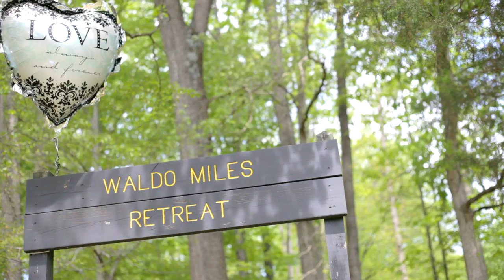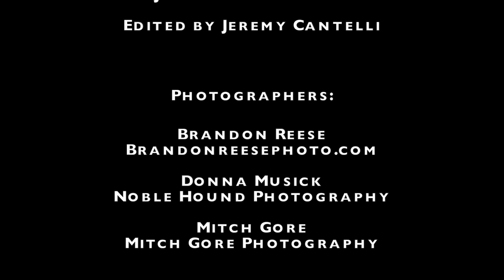Dan & Teresa Lasris Wedding Highlight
Dan & Teresa Lasris Wedding - May 9, 2015

Filmed on location at Sugar Hollow Park, Bristol, Virginia

Filmed by Jeremy Cantelli & Mitch Gore

Edited by Jeremy Cantelli

Still photography used in video courtesy of Donna Musick - Noble Hound Photography

The song "Every Time We Touch" performed by Cascada.